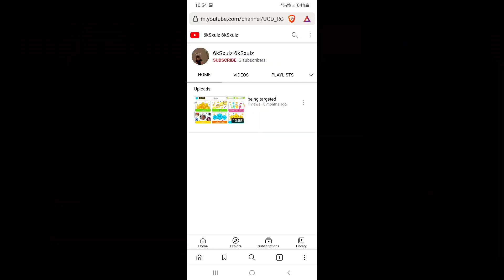Arceus X Da Hood Modded Script